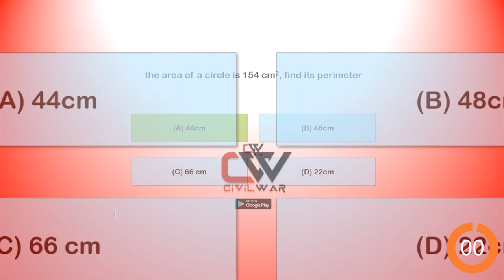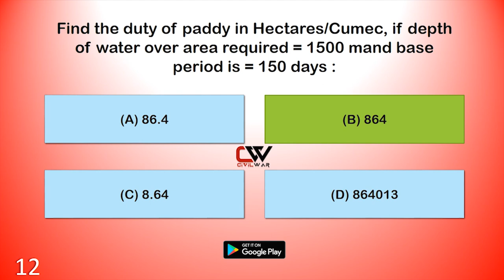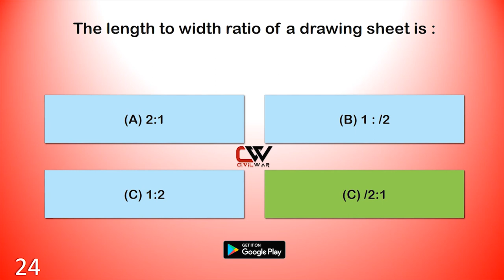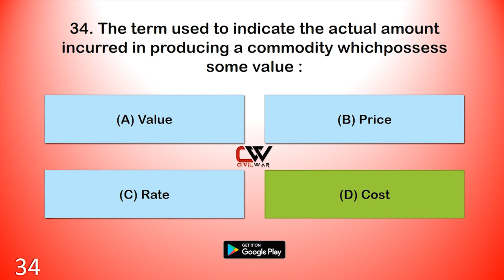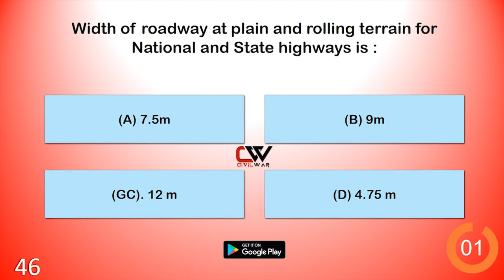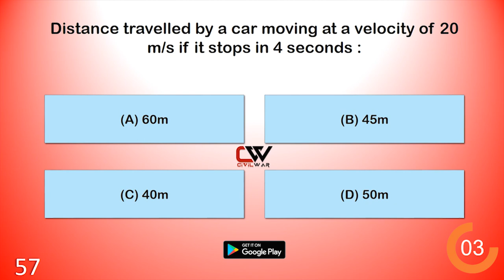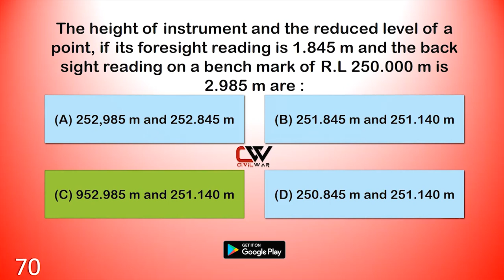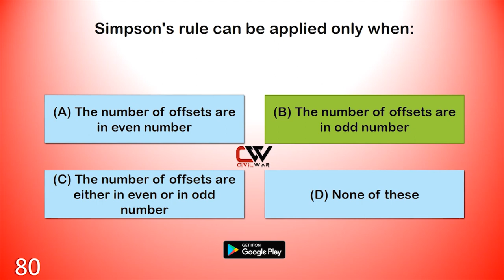Kerala PSC Civil Engineering MOCK TEST #5 - Previous Year Question Paper Repeated Questions 168/2016